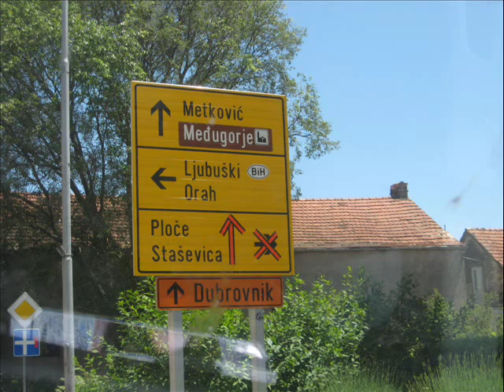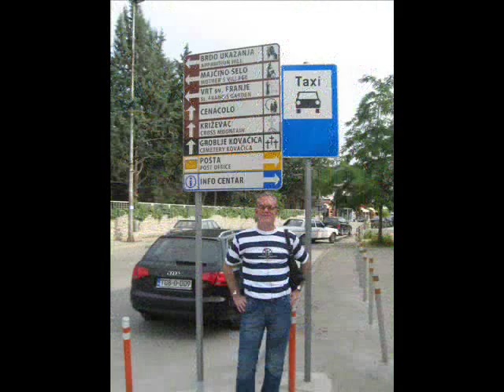RICHARD EMUNDS & AMIGOS EM MEDJUGORJE.wmv